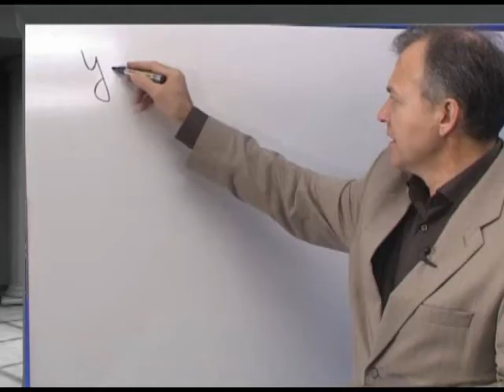WhiteBoard Teaching VR Studio - Simple way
White보드를 이용한 2개 카메라 활용 실시간 강의 방법